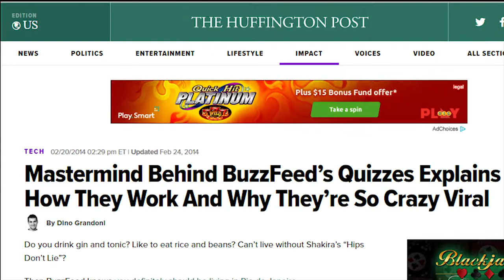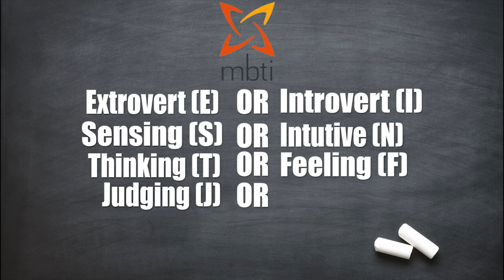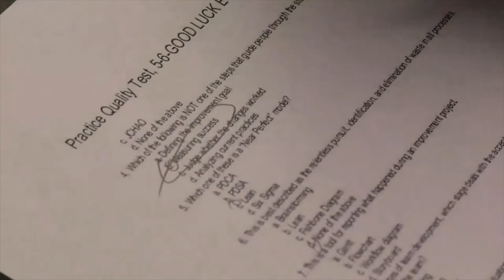History of the Myers Briggs Test